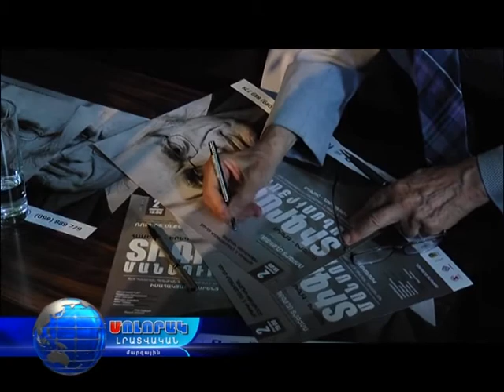Մաեստրո Տիգրան Մանսուրյանի համերգաշարի առաջին կանգառը Վանաձորում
Հոկտեմբերի 1-ին Վանաձորում կայացավ «Հայ դասական պոեզիան մանսուրայանի երաժշտության մեջ» խորագրով համերգը: Մաեստրոյի հին ու նոր երգերից, գործիքային երաժշտություններից ու հայ դասական գրողների՝ Իսահակյանի և Չարենցի բանաստեղծական տողերից նոր շունչ առած,  երգչախմբային կատարումներով համեմված համերգային ծրագիրն այս ձևաչափով Տիգրան Մանսուրյանի համերգաշարի առաջին կանգառն էր և առաջինը մատուցվեց վանաձորյան հանդիսատեսին:
    Համերգի աջակիցներ՝ ՀՀ Մշակույթի նախարարություն, Լոռու մազպետարան, Վանաձորի քաղաքապետարան

Տիգրան Մանսուրյան
Ռոբերտ Մլքեյան
Քրիստինե Սահակյան
Հենրիետա Հարությունովա
Աննա Ավդալյան
Յանա Դարյան
Արթուր Ավանեսով
Տիգրան Գաբոյան